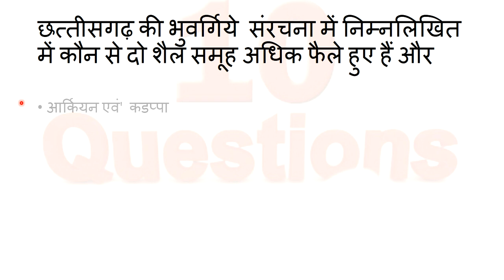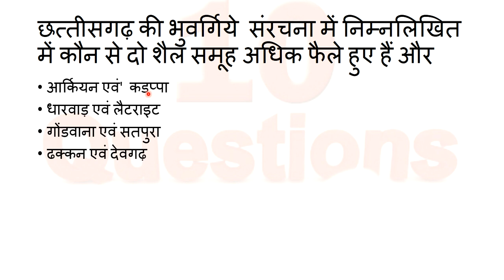1000 questions Before CGPSC PRE || Part 6